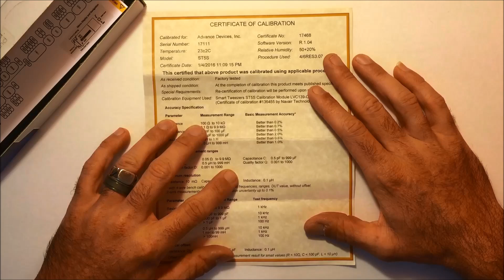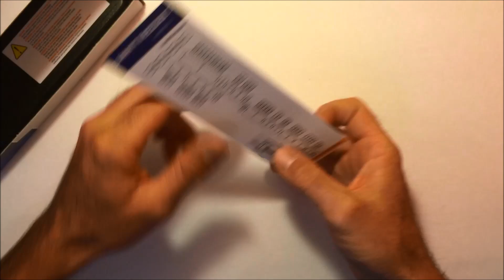Smart Tweezers LCR SMD digital tester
Awesome SMD tester for resistance, capacitance, inductance and more. for complete manual and other products they manufacture.